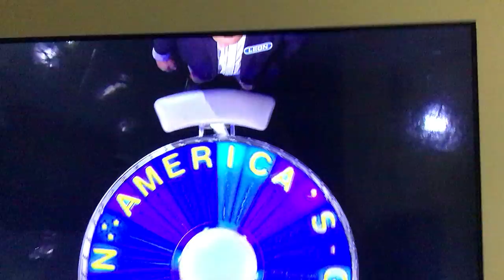Full end of wheel of fortune